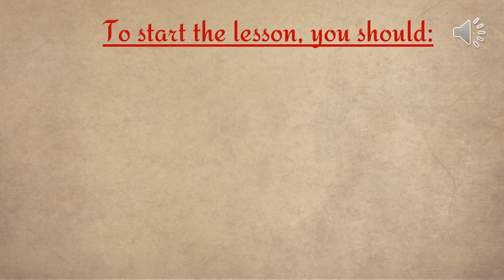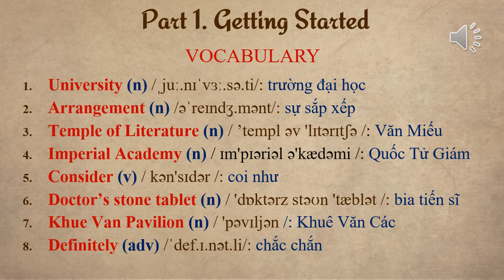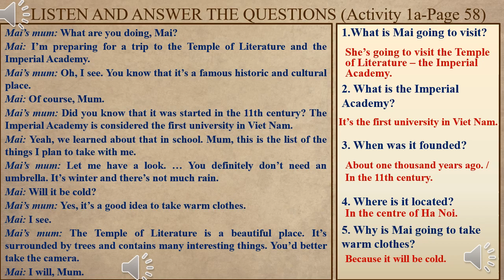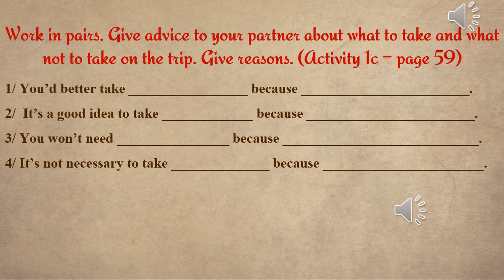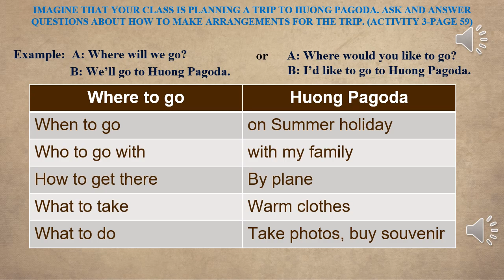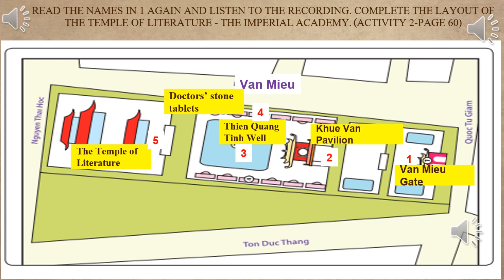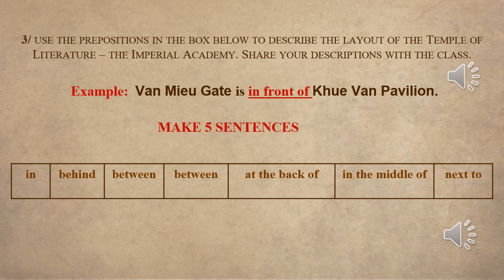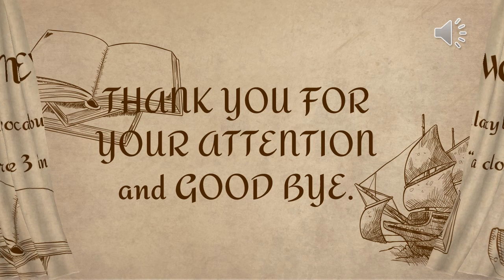TUẦN 13 TADA7 UNIT 6 Getting Started& A closer look1